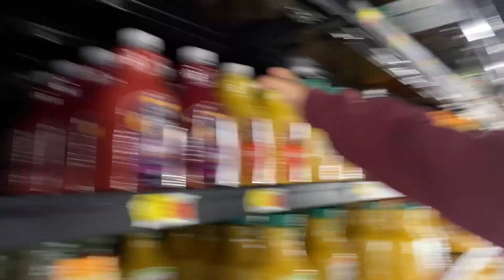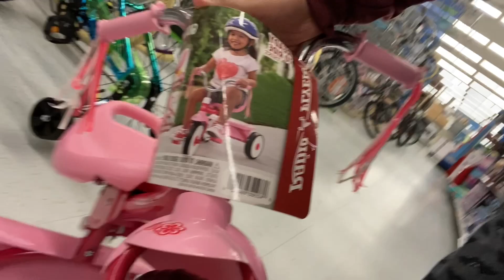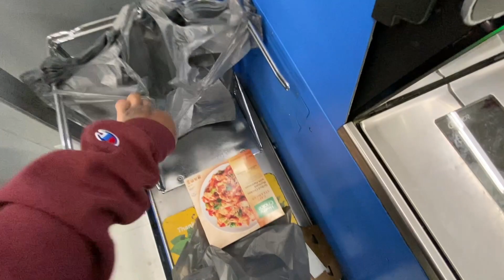Im Going Broke...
(RIP BROSKI🕊💔)

Age: 22